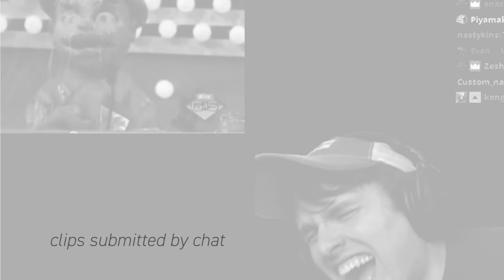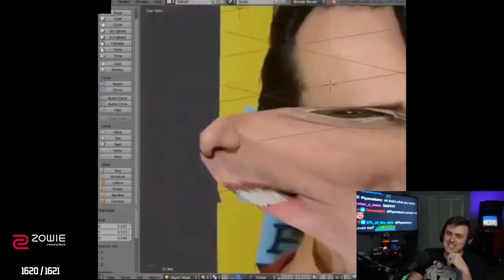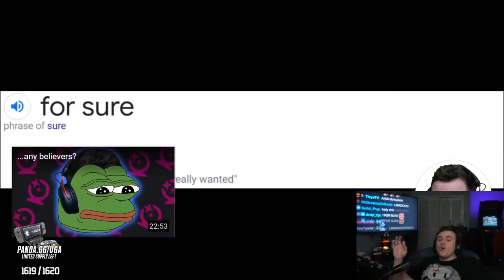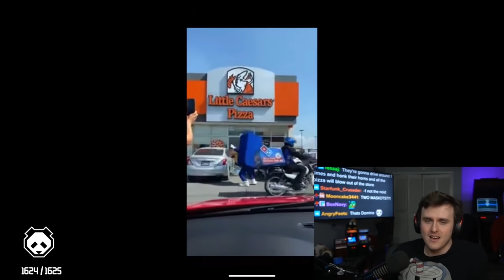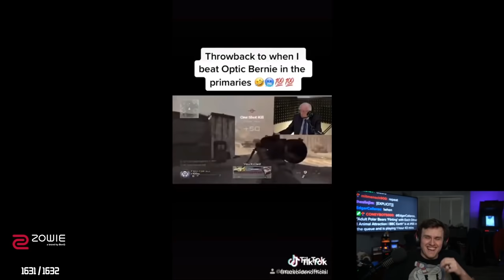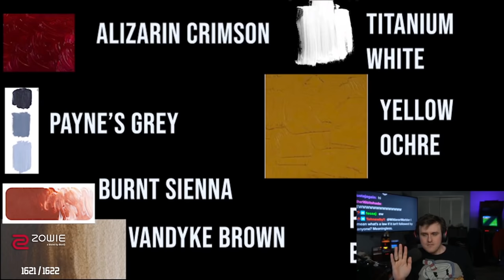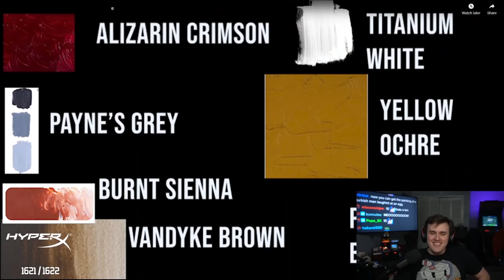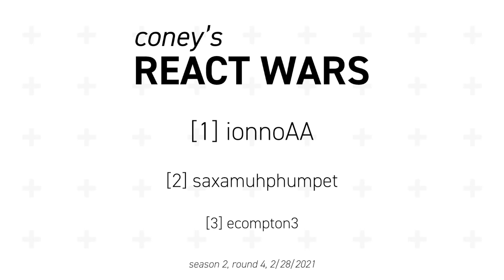Coney's REACT WARS - Mullet - Season 2, Round 4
React Wars returns for a second season! React Wars is a simple game: if Coney reacts to your submitted video, you win! Coney laughs pretty easily so a "You Laugh, You Lose"-type stream would be Coney losing... a lot. In this round, Coney watches the full version of the John Cena prank call, sees polar bears up close, and observes an army of Dominos Pizza invading Little Caesar's Pizza. Want to participate in React Wars and send Coney your funny clip? Check out the game live on Sundays For more information on React Wars, check out the rules and leaderboards